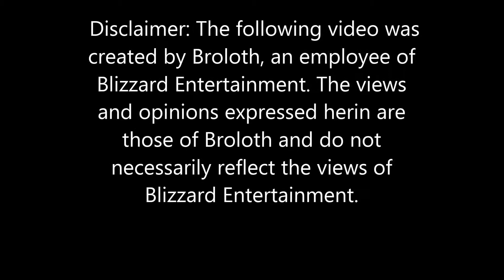Hearthstone With Broloth Arena E8P2 Warlock v. Druid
This druid popped Incarnation: Moonkin super early and did some crazy things 0_o